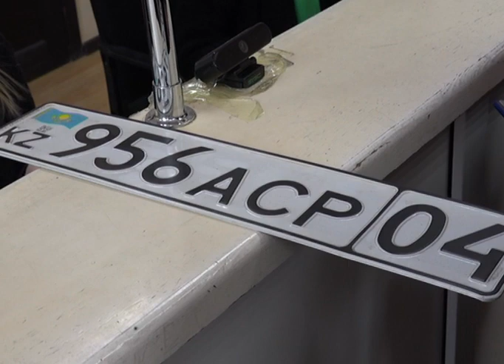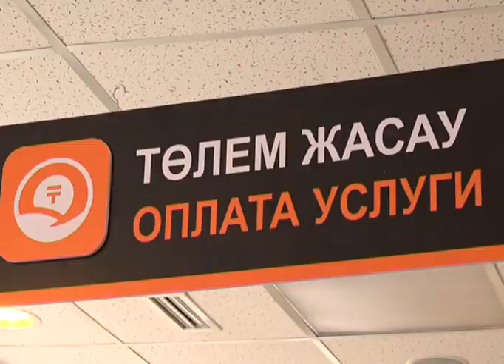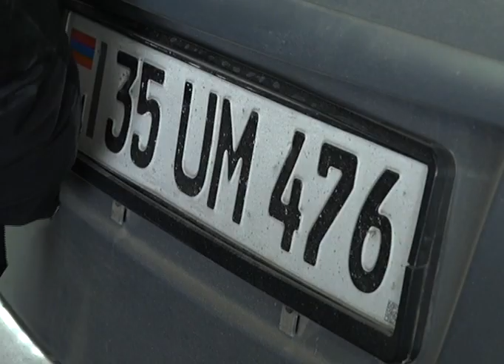Сегодня в стране стартовала легализация автомашин с иностранным учетом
Сегодня в стране стартовала легализация автомомашин с иностранным учетом. 176 заявок на подали автовладельцы Актобе в первые два часа с начала этого рабочего дня специализированного городского ЦОНа. И только 20 из них было одобрено, остальные пока остаются за бортом переоформления по причине отсутствия требуемых документов. Сегодня по всей стране стартовала легализация авто с иностранным учётом, которая продлится до 1 июля. В нашем регионе под данную процедуру подпадает более 20 тысяч авто, сообщили полицейские. 18 тысяч из них это авто с российским учётом. И в первый день запуска процесса переоформления ажиотаж в специализированных ЦОНах был нешуточный.  48-летний Арыстанбек Сундетбаев за плечами имеет стаж вождения в 25 лет. Вот уже год он колесит по актюбинским дорогам на “Тойоте Алфард”, купленной им в Армении. Сегодня он стал одним из первых, подавших заявку на легализацию и, по его словам, весь процесс одобрения в ЦОНе занял у него два часа. Однако были и те водители, у кого возникли вопросы. По данным полиции, заявка на переучет должна включать в себя документ права собственности на авто. Для этого подходит и договор купли-продажи. Наличие паспорта транспортного средства не столь важно, отметили в полиции. Заявка подаётся как в самих ЦОНах, так и через портал электронного правительства. Рассмотрение заявки должно занять не более двух дней. После чего автовладельцу приходит сообщение об одобрении или отказе. В случае одобрения, машина пригодятся на стоянку СпецЦОНа, где будет проходить проверка авто на соответствие всем предоставленным документам. Единовременно ангары актюбинского СпецЦОНа способны вместить до 6 авто. Полицейские заверили, что установленного полугодичного срока вполне хватит для переоформления машин. Однако, как все окажется на самом деле, покажет только время. На данный момент большая часть заявок на переучет в актюбинском СпецЦОНе получила отказ. Стоит отметить, что цена первичной регистрации автомобиля составит 200 тысяч тенге, плюс, необходимо будет заплатить ещё 15 тысяч тенге в качестве госпошлины и за новый госномер.